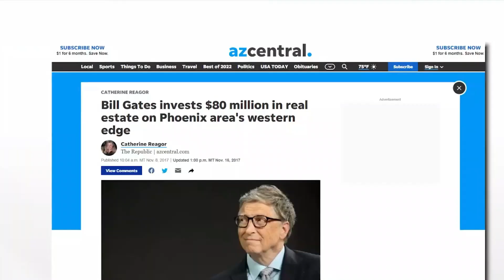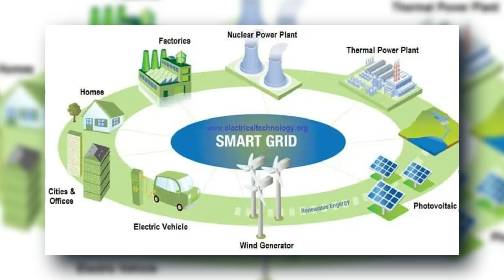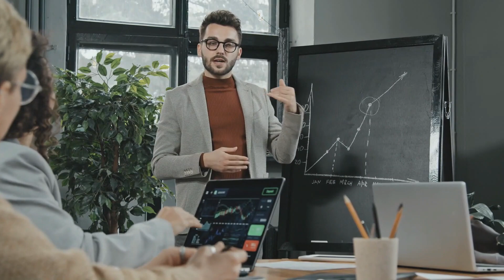Look into the Bill Gates $80 Million Smart City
Do you ever wonder what the future of our cities might look like? What if I told you that one of the most successful and visionary individuals of our time, Bill Gates, has invested $80 million to bring his vision of a "smart city" to life? And what if I told you that this city, called Belmont, will be located in the beautiful state of Arizona? If you're interested in the future of urban living and how technology is changing the way we live, then you'll want to watch this video to learn about the exciting developments taking place in Belmont. Welcome to Amuse Riches, your source for all things finance, business, and lifestyle. In this video, we'll be taking a closer look into Bill Gates' $80 million smart city project and exploring the implications of this investment for the future of urban living. Bill Gates' Vision for a "Smart City".

The Riches Amuse is the channel made to watch videos of unbelievable but amazing facts about the richest and wealthy people on earth!

Whether you want to take a peek inside the life of the richest peeps around the world, or you're just looking for motivation or perhaps some ideas of what you will do when you become rich, This channel is a great place to do that.

You can expect at least 1 video daily to fill your daily dose of richness and luxuryverse, and you know we'll always provide you with the richest quality on YouTube.